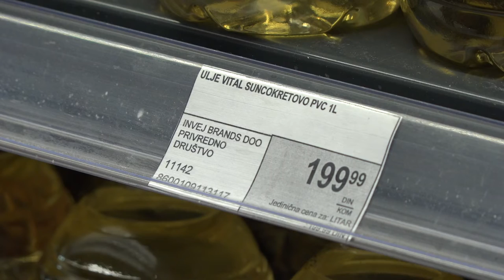USKORO PREGOVORI O NOVOJ MINIMALNOJ CENI RADA